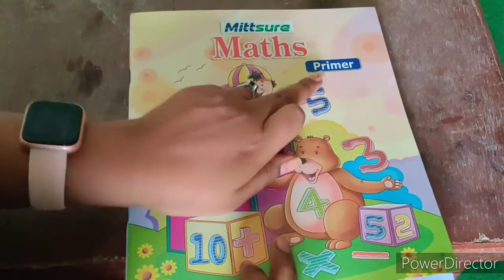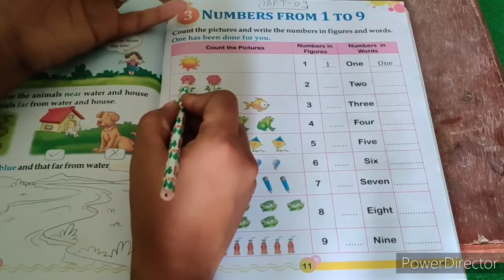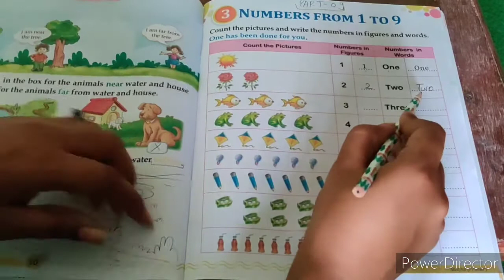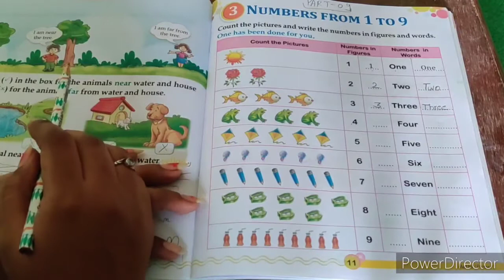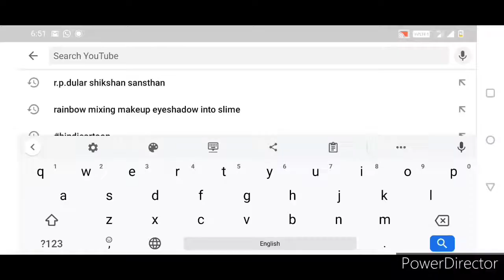NUMBERS | UKG | MATH | PART 9 | R P DULAR SCHOOL BISSAU